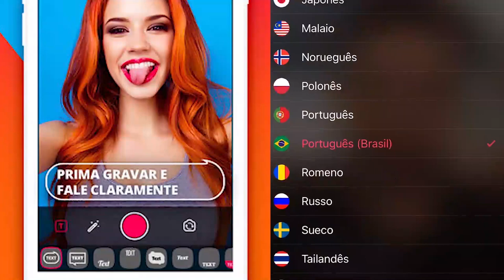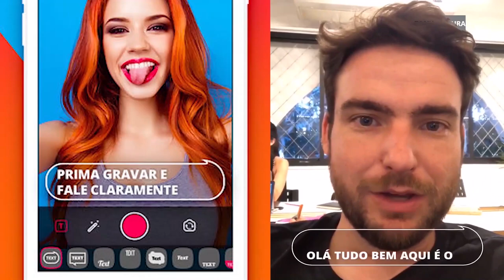COMO CRIAR LEGENDAS EM VÍDEOS DE MANEIRA RAPIDA - FERRAMENTA CLIPOMATIC 2019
Muitas pessoas perguntam como criar legendas em vídeos de maneira rápida, existem muitas ferramentas para isso, algumas com inteligência artificial e grátis que vou postar no meu canal em breve. A ferramenta Clipomatic (apenas para iphone) permite você criar legendas em tempo real de maneira quase perfeita.

Você pode criar legendas em diversas línguas, pois o texto reconhece a língua que você fala.

Acompanhe o passo-a-passo dando um play no vídeo.

Um grande abraço do seu amigo, Tony Ventura